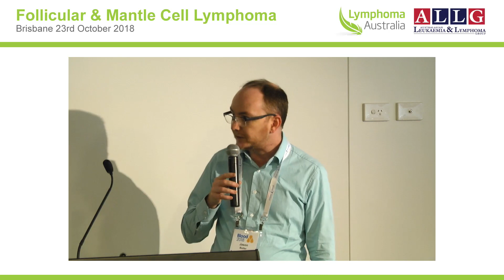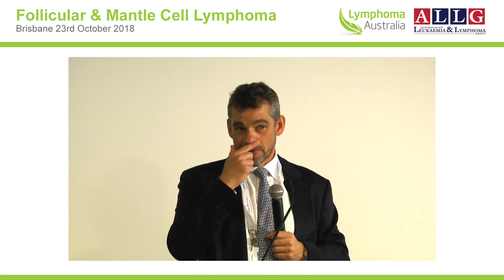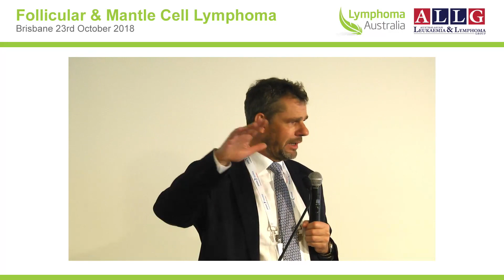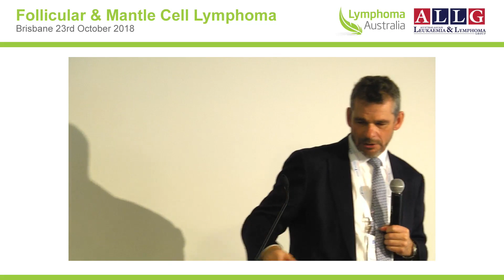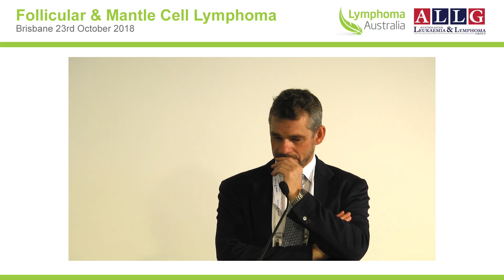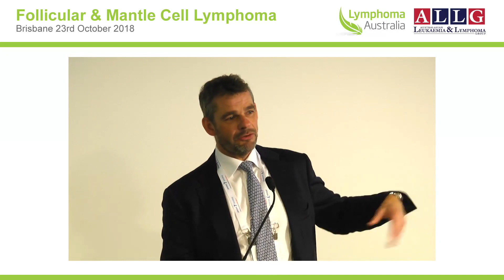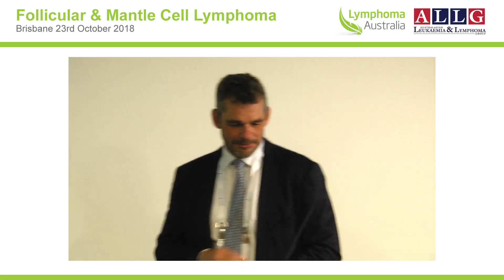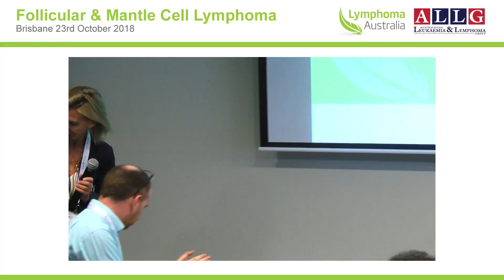Follicular & Mantle Cell Lymphoma Professor Simon Rule